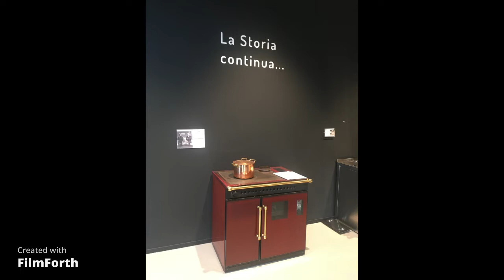Atrier d'eco Saint maximin visite de l'usine Klover SAN BONIFACIO ITALY Fevrier 2020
Visite de l'usine Klover avec William et Laurent LAUDEVCO